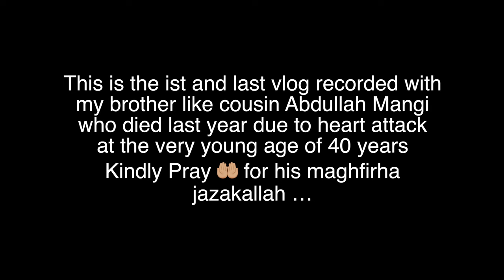RUK STATION | VLOG | DrMSM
Salam and hello 👋🏼 everyone ,
This vlog is about ruk railway station
Where Baghat Kabir a famous Sindhi poet and sufi singer was murdered.
And also this is the last video of my  beloved coxin Abdullah Mangi who is no more with us may ALLAH rain grant him higher place in jannah aamen , kindly pray for his maghfrah.

Thanks 😊

CAMERA📸
Iphone X and Nikkon D3300
DRONE 🛩️
Mavic Air 2
MIC 🎙️
Boya By M1
SOFWARE 💻
Fcpx